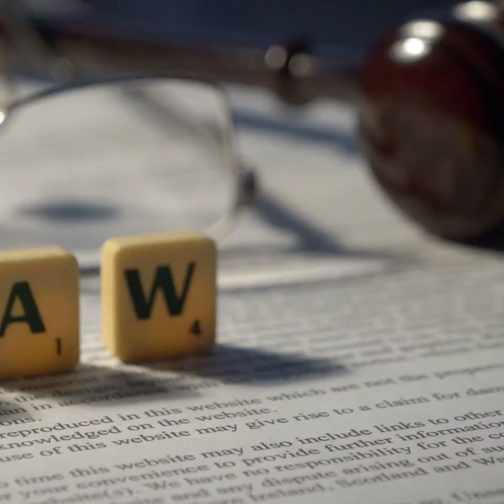ATHE Level 5 Extended Diploma in Law